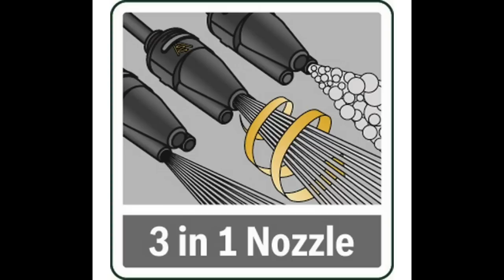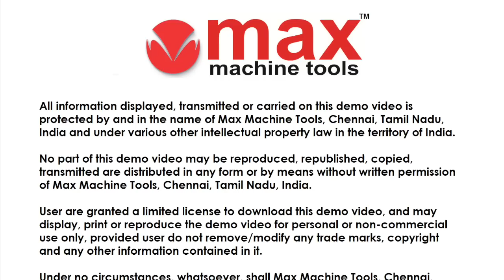BOSCH accessories for AQT High Pressure Home & Car Washers - Max Machine Tools, Chennai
Bosch Aquatak 100 1200-Watt High Pressure Washer (Green)

Bosch EasyAquatak 120 Compact Pressure Washer (Green)

Bosch Aquatak 125 1.5-Watt High Pressure Washer (Green)

Bosch 125 Bar Universal Aquatak 125 High Pressure Washer

Bosch AQT 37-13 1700-Watt Home and Car Washer (Green, Black and Red)

Bosch AQT 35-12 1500-Watt Home and Car Washer (Green, Black and Red)

Please buy from the above links.